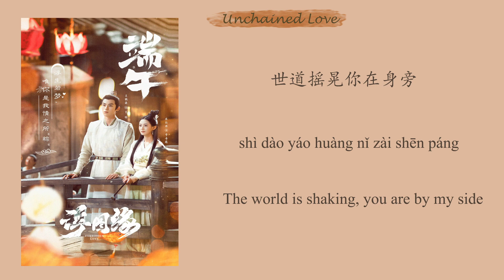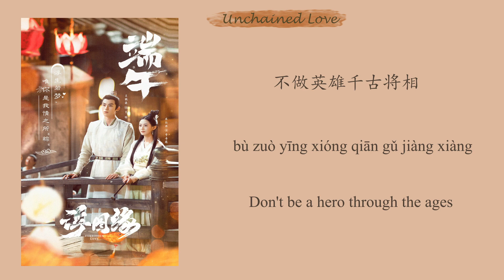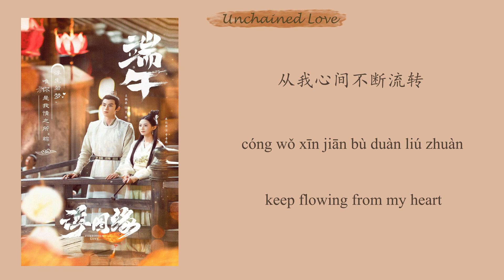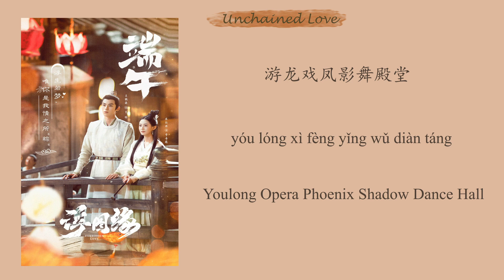[Drama Forbidden Love OST ] ||《Sugar Street 》- 糖人街 By 添儿呗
糖人街 (《浮图缘》影视剧插曲) - 添儿呗
词：吴剑中
曲：辛雯
编曲：于刚
制作人：陈秀男
中国笛：遥祝
琵琶：孙莹
和声：陈明慧
缩混：家守久雄
总监制：王锋
音乐总监：丁爽
OP：韶愔音乐娱乐
音乐出品发行：韶愔音乐娱乐 (北京)有限公司

我绕过黛瓦红墙
惹来月影幢幢
照入玉阶的回廊
你走笔宣纸上
或提或顿或驻或按
念字了然目光
勾勒几缕心事落款
夜色近阑珊
弹一朝一夕痴慕委婉
时光慢溶解 化甜味飘香
誓约亦作琳琅 熠熠生光
你酿情话诗话
从我心间不断流转
世道摇晃 你在身旁
于金雕玉琢浮屠塔 成双
柳暗花明 护我闯生死攸关
不做英雄千古将相
只恋与我活色生香
禽鸟鱼虫儿 相伴寻街蹿巷
纵然岁月 熙熙攘攘
怎奈我最沉醉你的 模样
凝眸间烟雨悄悄羞怯了鸳鸯
游龙戏凤影舞殿堂
珠联璧合逍遥渡江
惟愿有情人解相思赴鹊桥
我绕过黛瓦红墙
惹来月影幢幢
照入玉阶的回廊
你走笔宣纸上